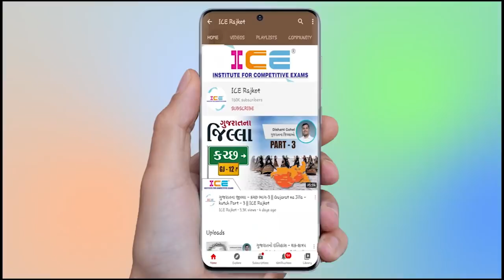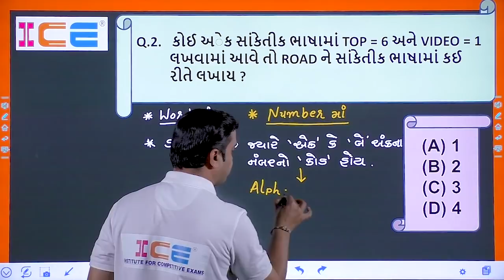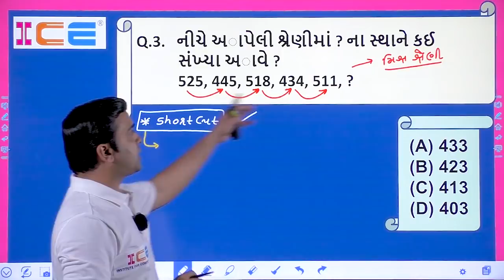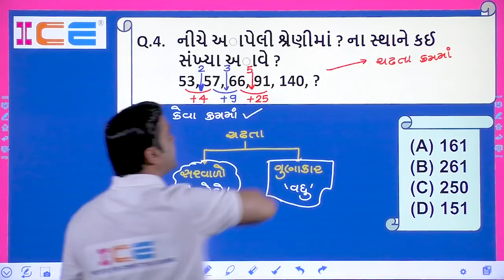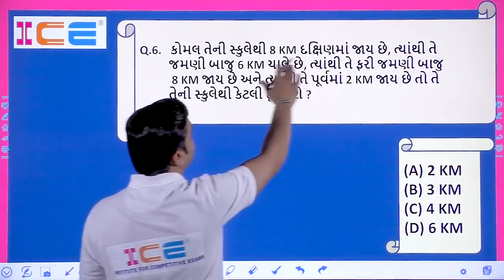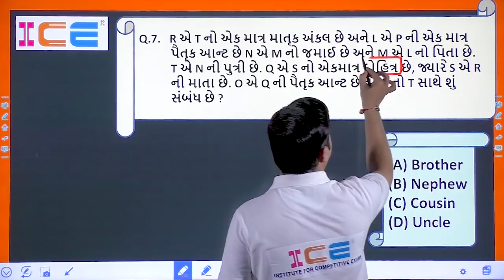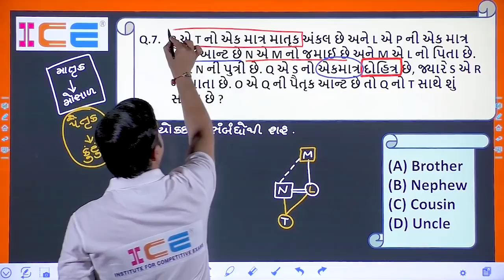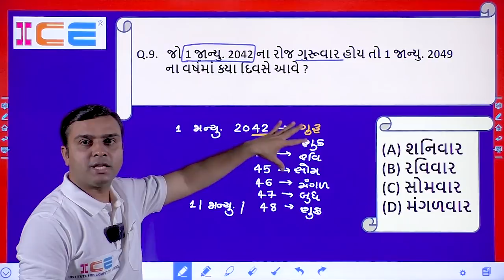TARGET PGVCL || પેપરમાં આ પેટર્નથી પુછાય શકે છે Reasoningના પ્રશ્નો || Session - 02 || ICE Rajkot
TARGET PGVCL ની Series માં 17 જાન્યુ. થી શરૂ થનારી PGVCL ની પરીક્ષામાં કેવું પુછાશે Reasoning અને ક્યા પ્રકરણમાંથી કેટલા માર્કસનું પુછાય શકે છે તેનું સચોટ Analysis આ વિડીયોમાં કરેલ છે જેથી દરેક વિદ્યાર્થીએ ક્યા પ્રકરણ તૈયાર કરવા તે સ્પષ્ટ થઈ શકે છે જેથી પેપરમાં Reasoning ના 15 માંથી 15 માર્કસ લેવા ખુબ જ સરળ બની શકે.
આ લેક્ચર Series સંપૂર્ણ જોજો અને તમારા દરેક મિત્રોને Share કરજો.

pgvcl exam syllabus
pgvcl exam paper
pgvcl vidyut sahayak junior assistant
pgvcl admit card 2021
pgvcl junior assistant exam
pgvcl recruitment 2020
pgvcl junior assistant notification